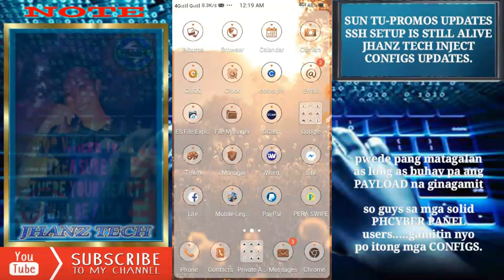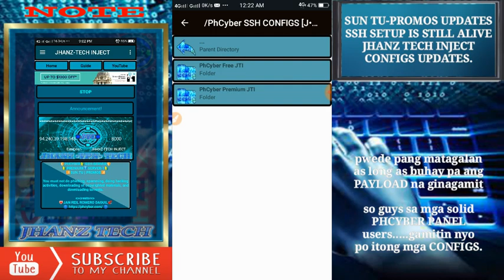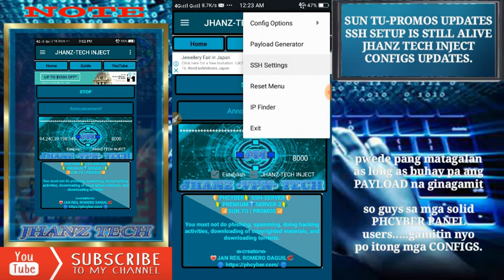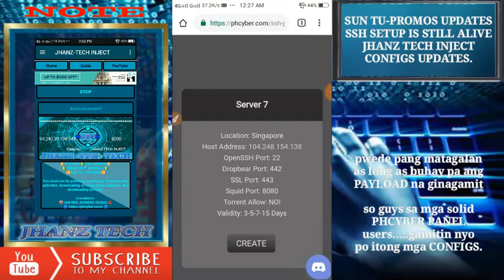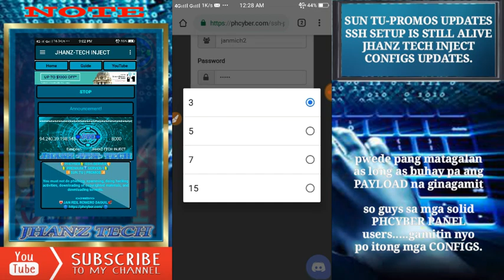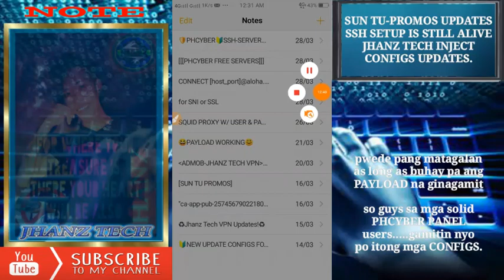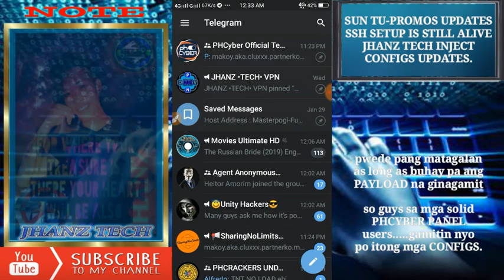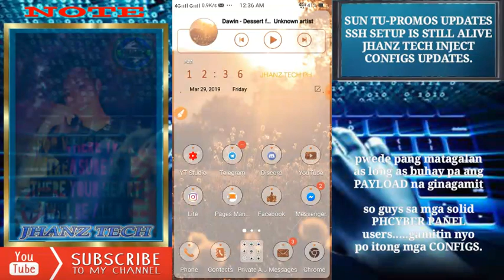JTI Configs Updates For SUN-TU | Good for Solid PhCyber Panel Users